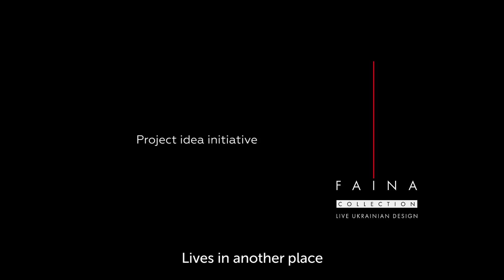Design Expedition to Ukraine "Land Inspires", 2019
On 24-28 June 2019, a group of 12 international design experts and journalists visited the craft centres of Transcarpathian Ukraine. Initiated by Victoriya Yakusha, the architect and author of furniture brand FAINA, a design expedition to Ukraine “The Earth Inspires” covered 5 unique handicraft centres. The project was implemented with the support of the Ukrainian Cultural Foundation.

This unusual trip has brought designers from UK, USA, France, Denmark and Finland to some mystique and absolutely original craft workshops at the Carpathian region: black-smoked ceramics, Hutsul sheep-wool carpets, the world's longest musical instrument Trembita and many others.

The full movie is coming! Stay updated :)